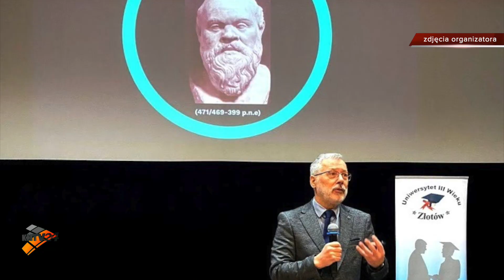WSKM - KOMUNIKACJA FILOZOFICZNE ASPEKTY